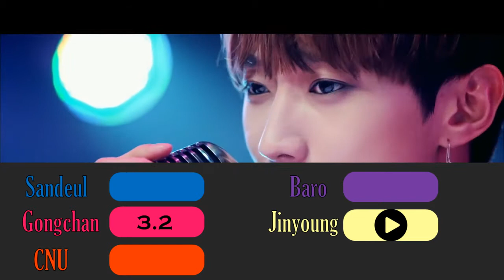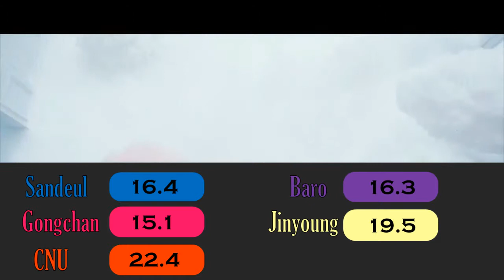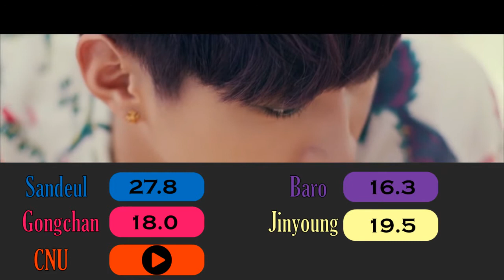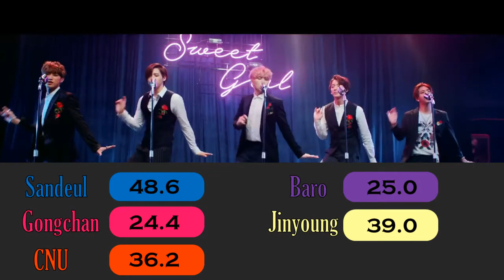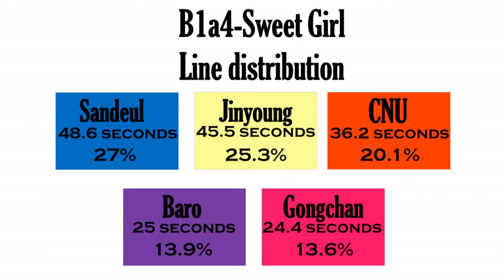B1a4- Sweet Girl (Line Distribution)